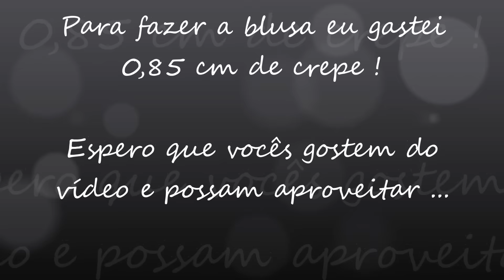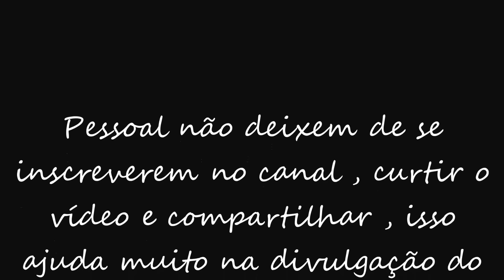CORTE E COSTURA BLUSA FÁCIL PARA INICIANTES I 🆁🅴🅽🅰🆃🅰 🅲🅰🆁🅻🅾🆂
CURTAM O VÍDEO E COMPARTILHE...

ENTRE EM CONTATO DIRETO COMIGO